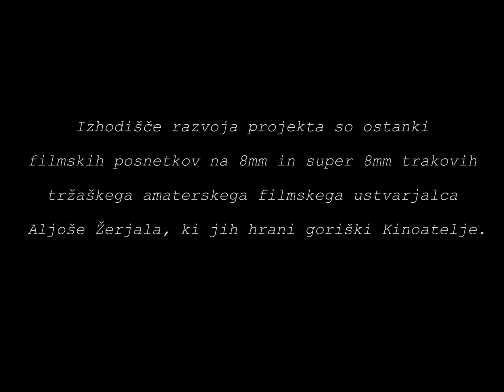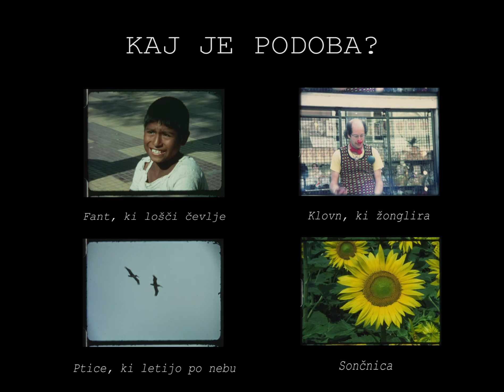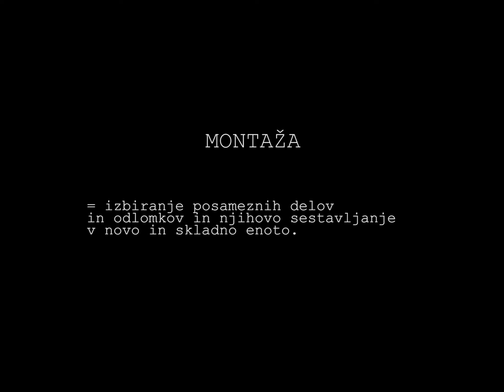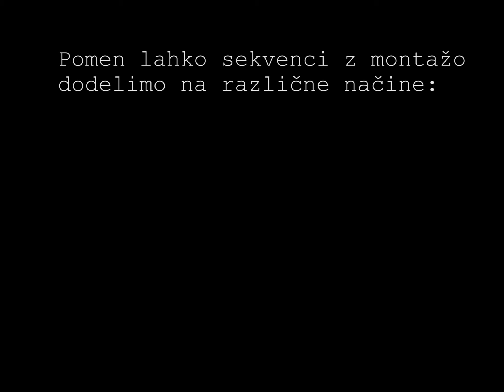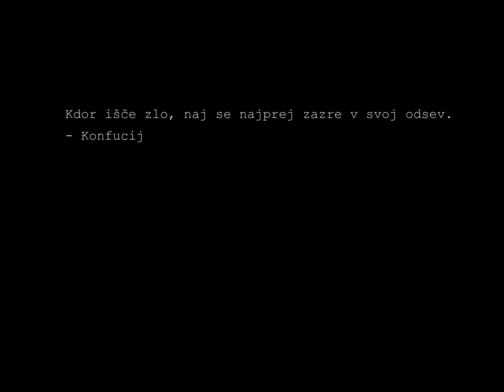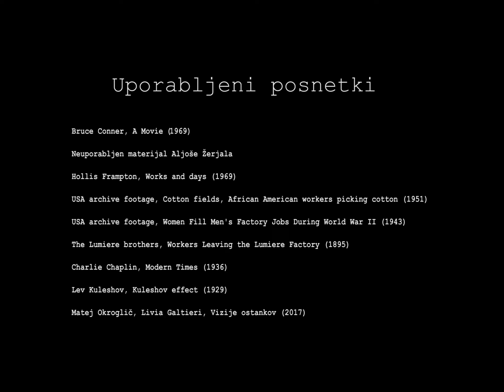Izražanje preko eksperimentiranja - Kaj je found footage film?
V sklopu projekta Izražanje preko eksperimentiranja je nastal video esej z naslovom ''Izražanje preko eksperimentiranja - Kaj je found footage film?'' avtorjev Aljaža Škrlepa in Mateja Okrogliča, ki na strnjen a informativen način predstavi tehniko found footage filma (sl. film najdenih posnetkov). Ukvarja se z osnovnim teoretskimi vprašanji podobe, torej kaj je podoba v svojem najširšem pomenu in kakšen je njen potencial uporabe ter tudi s prav praktičnimi načini umestitve podobe v kontekst s pomočjo montaže - s poimenovanjem podobe, s pomočjo literane predloge, dodajanjem glasbe in zvokov, manupulacijo podobe in ustvarjanjem naracije. Esej predlaga definicijo found footage filma kot tistega, ki v podobi odkrije ali najde nov pomen - zato tudi ime najdeni posnetki -, na katerega avtorji originalnih posnetkov sploh niso pomislili.

Video esej je bil narejen v produkciji Kinoateljeja s podporo Mestne občine Nova Gorica in Uradom vlade za Slovence v zamejstvu in po svetu.